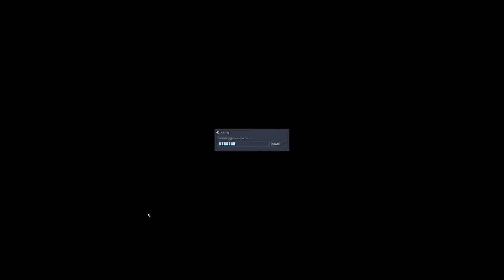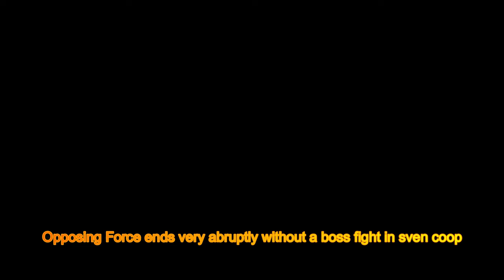Morons Play Half-Life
We played all three main half-life campaigns in sven coop, kinda.